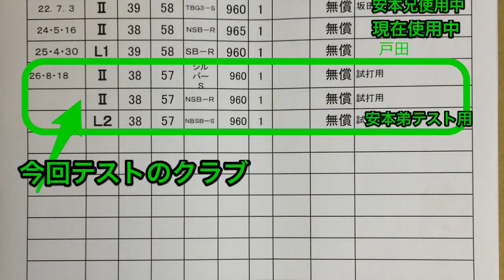トリム岡山製クラブの試打速報☆ターゲットバードゴルフ用クラブ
シルバーシャフト試打追加の改訂版をご覧ください(下記)
☆トリム岡山製クラブの試打速報改訂版 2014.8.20☆翌日のシルバーシャフト試打追加
☆この動画をYouTubeでチェック:
ターゲット・バードゴルフ用トリム岡山製クラブで至近距離を100%成功 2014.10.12

ターゲットバードゴルフを始めてわずか1年半で三木歴史の森コースで9アンダー63の非公式コースレコード達成。トリム岡山の中島さんの親身の対応で数本のクラブを試作、半年あまりの短期間で最適のスペックのクラブを入手出来た結果だと思っています。今回ほぼ同じスペックでスーパーブラック29シャフト使用の試打用クラブを送って頂き早速試打。折からの猛暑で極めて短時間ですがとても良い感触です。